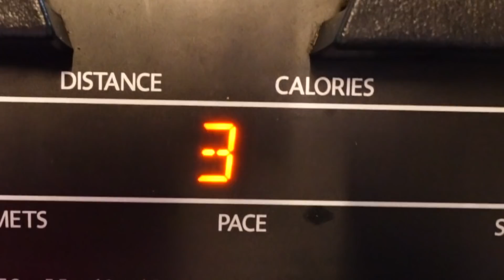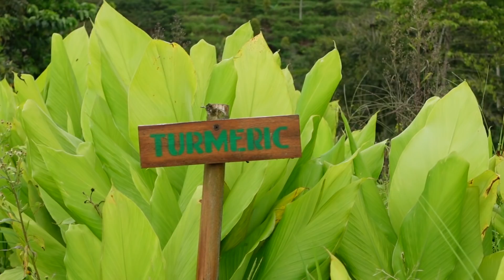THIS FINALLY HAPPENED!!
What’s up AM FAM?!

I hope you will enjoy watching us swimming with the dolphins 😍 it was a beautiful experience!!! We also checked in one of the most beautiful accommodation in Bali!!

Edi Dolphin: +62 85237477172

WE LOVE YOU AM FAM!! See you soon!

Instagram.com/alexa_and_maria_